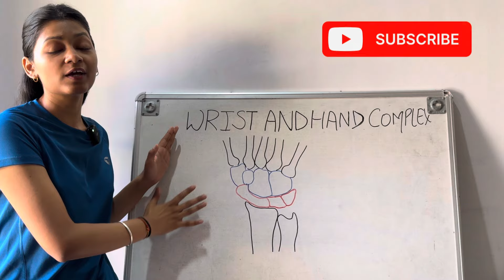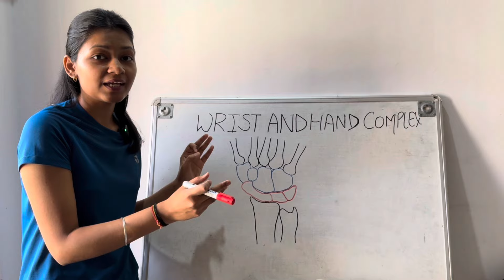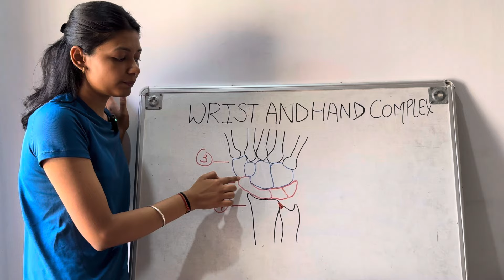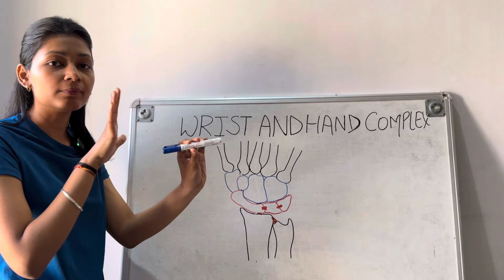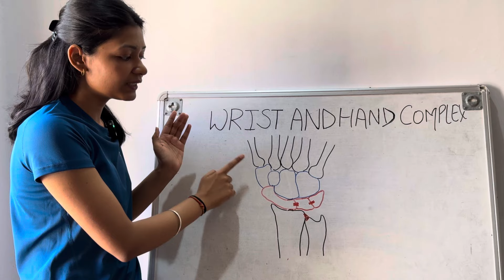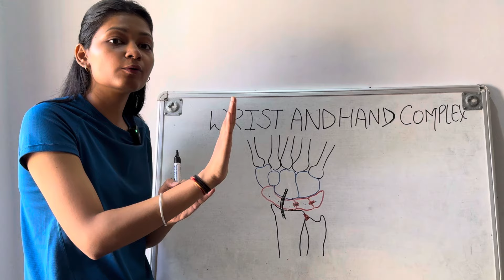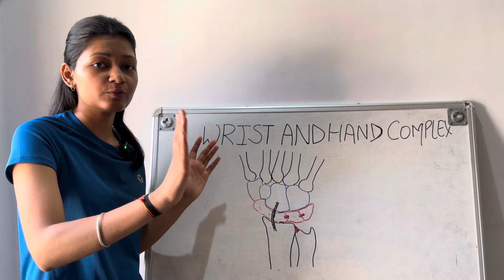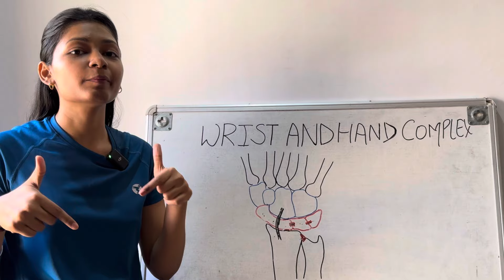WRIST JOINT COMPLEX BIOMECHANICS | FUNCTIONS | INTERCALATED SEGMENT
The wrist is involved in many functional activities. It is exposed to a high number of traumatic injuries and degenerative diseases.

The ligaments play a crucial role in guiding and constraining carpal bone motion during the overall movements of the hand.

Functions of wrist complex biomechanics ￼
Wrist complex biomechanics
Wrist joint biomechanics
Wrist function biomechanics
Biomechanics of wrist functions
Wrist and hand complex